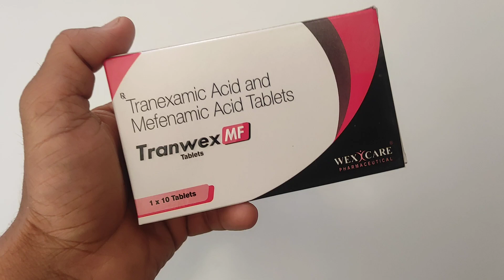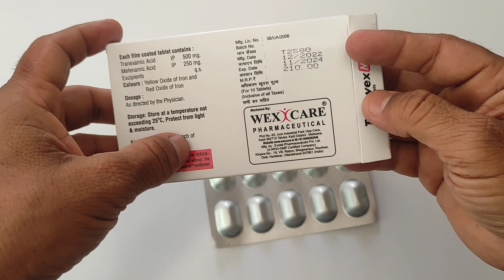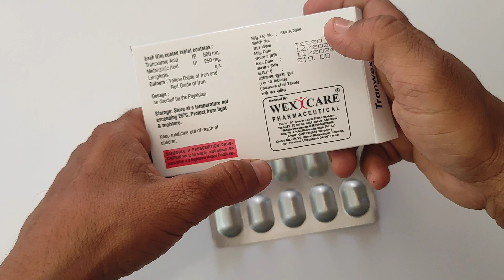Periods या फिर कोई भी Bleeding जल्दी खत्म करेगा यह टैबलेट | Tranwex MF Tablets